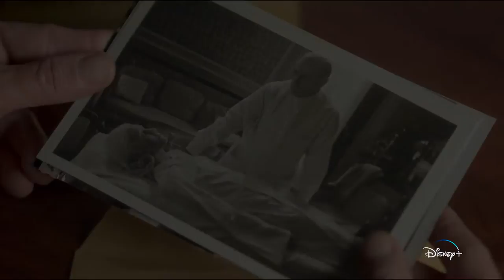Santa Evita | Trailer Oficial | Disney+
O que realmente aconteceu à primeira-dama da Argentina, Eva Duarte de Perón? “Santa Evita”, disponível a 26 de julho no Disney+.

Disney + Pixar + Marvel + Star Wars + National Geographic + Star =